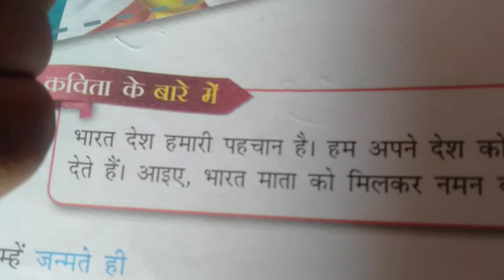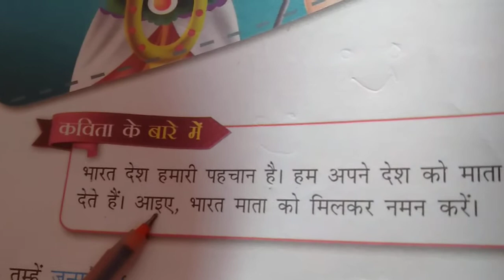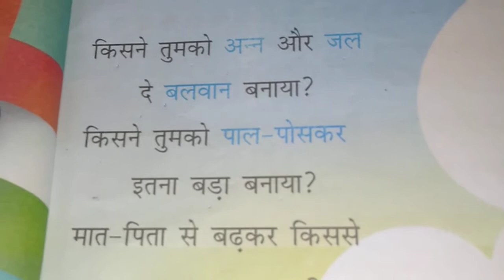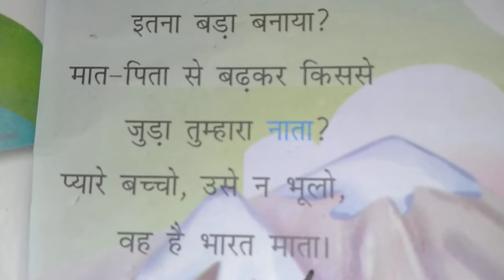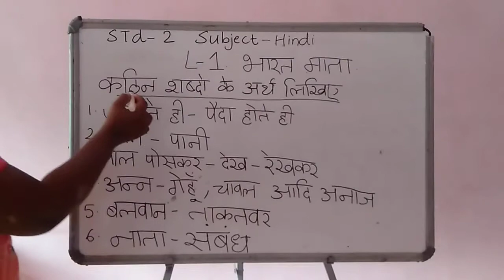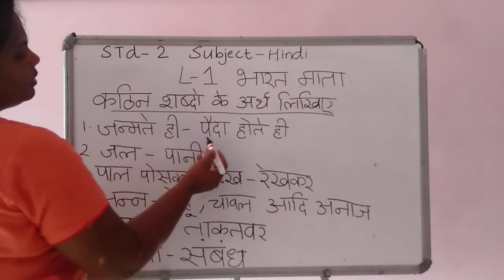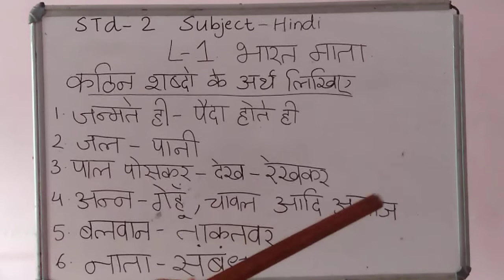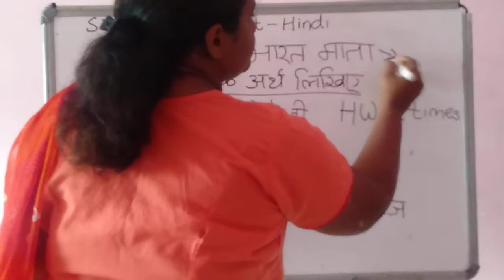Class for std. 2, Hindi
Trinity English School